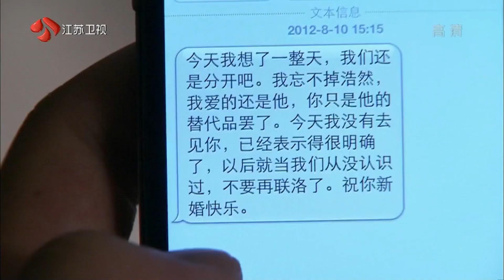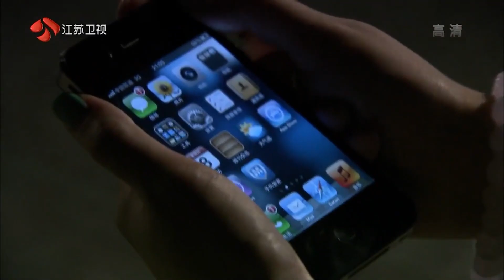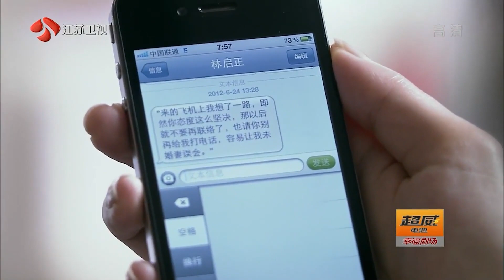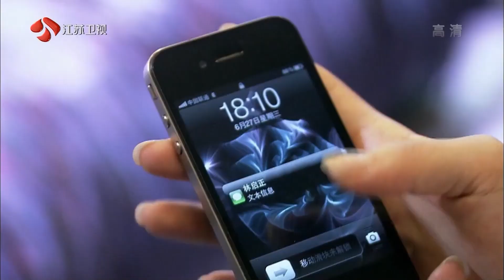🚩總裁誤會灰姑娘，選擇和小三結婚，得知真相後悔莫及